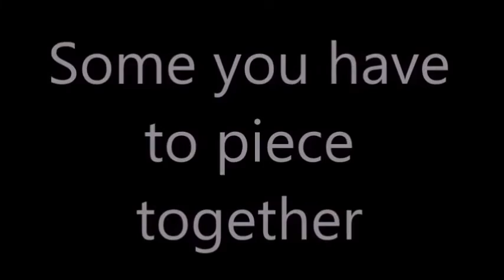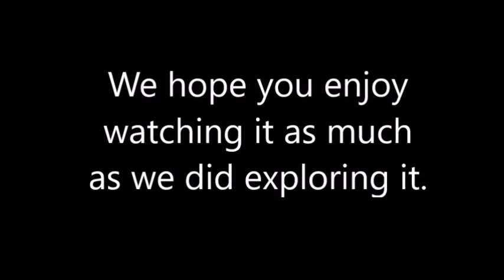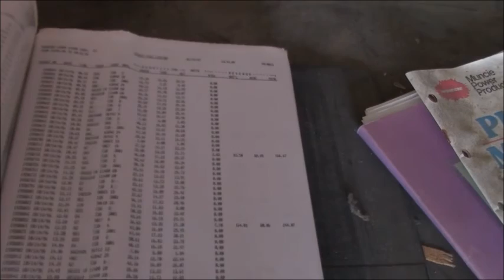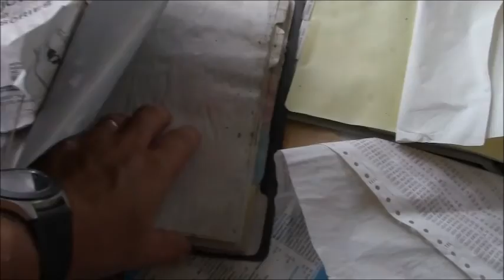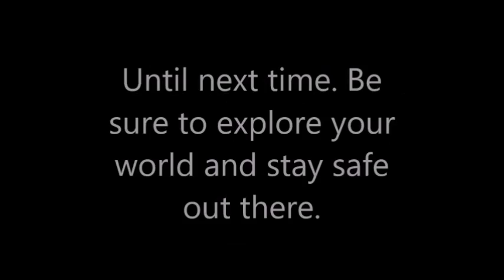Abandoned Gravel Pit •Part 4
Welcome everyone to the final episode of "The gravel pit". Wrapping up the last part of the explore, It was mind boggling to see everything. We hope you enjoyed it as much as we did exploring it.. Thanks again.